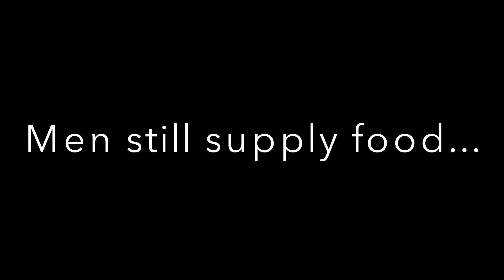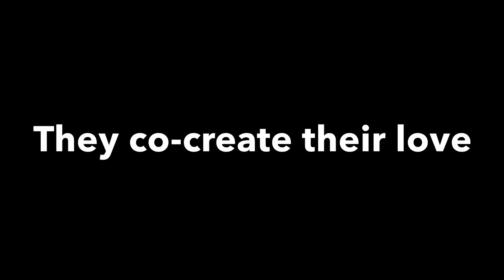Why romance sucks... and marriage needs reform.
In honor of the most celebrated romantic day of the year, let's talk romance and why I don't encourage it as a basis for your relationship. In light of the conversations we are having about the way men and women interact, it is also important to talk about how the mentality of dating, and outdated traditions is perpetuating the problem.